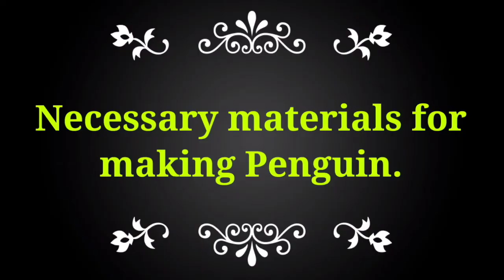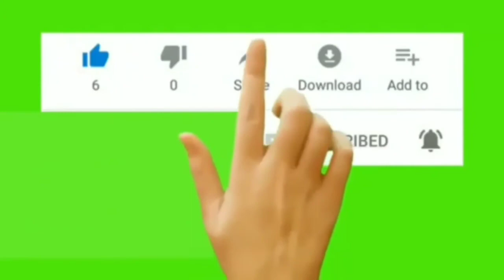How to make PENGUIN for Class 3rd in PENCIL COLOURS